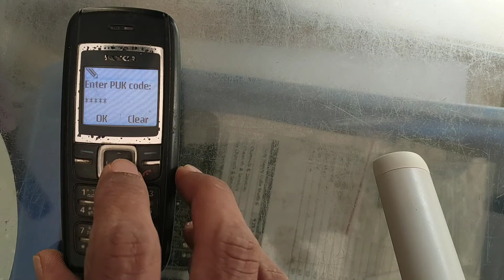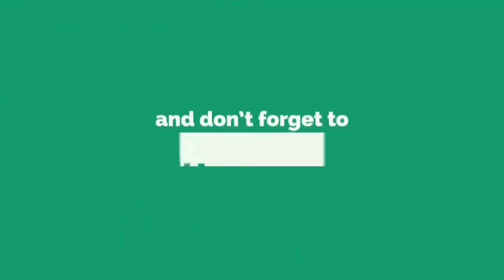PUK CODE BLOCKED | TRICK | ENTER CODE | BY MNR TECH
HOW TO TAKE PUK CODE | HOW TO ENTER PUK CODE | SIM CARD LOCK OFF | SIMPLE AND EASY | BY MNR TECH

HOW TO TAKE PUK CODE | HOW TO ENTER PUK CODE | TRICK SIM CARD LOCK OFF | ಕನ್ನಡ |